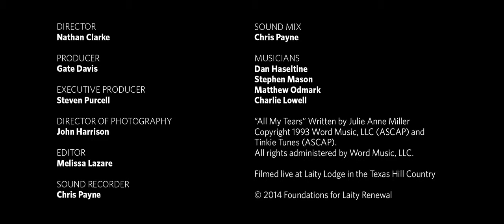All My Tears Jars of Clay